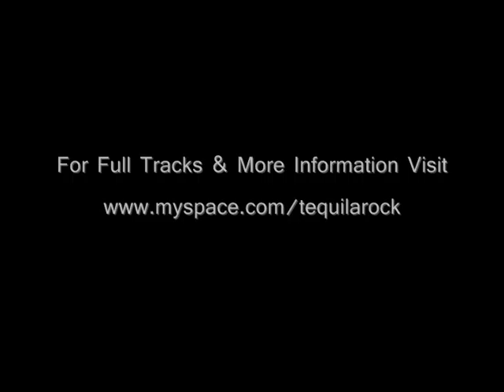Tequila Rockin' Bird Promo Video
UK Band Tequila Rockin'Bird Promotional Video

Tracks Produced By Brett Hestla, Orlando, Florida